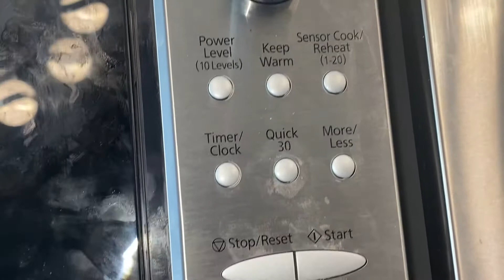Chocolate covered strawberries.@waheeda shakil￼